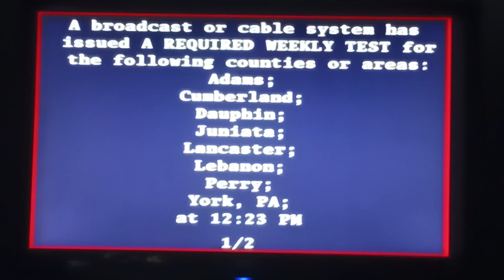EAS Capture | Required Weekly Test | 6/12/2023